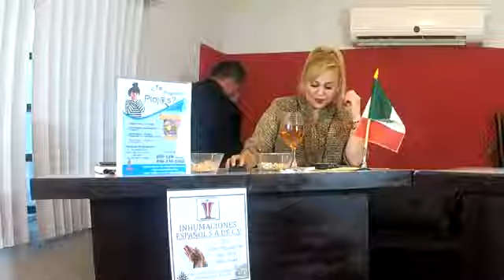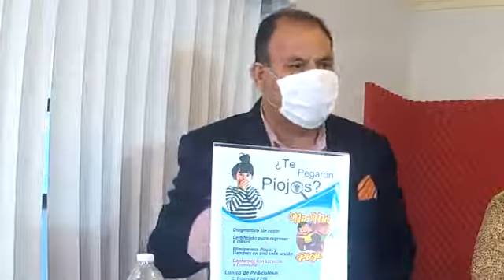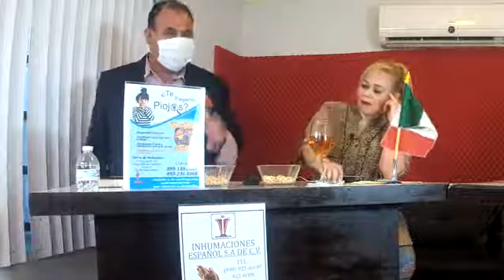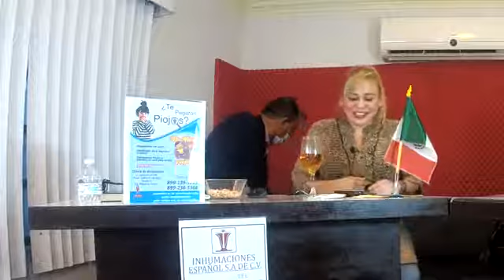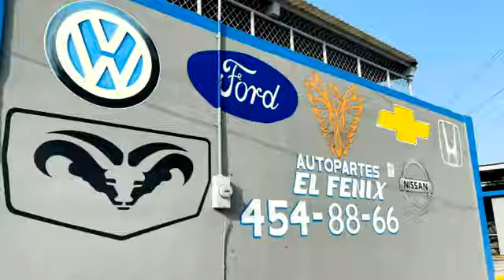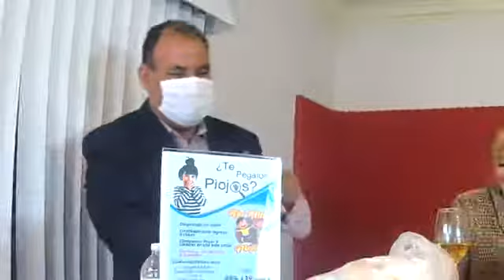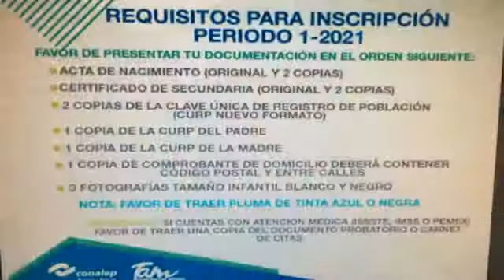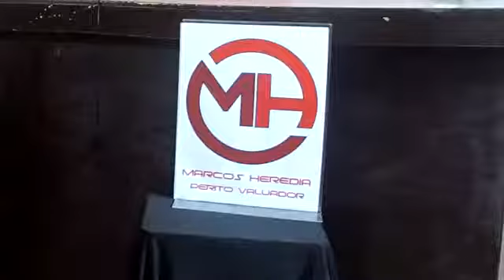Ante la pandemia Deportistas de Reynosa buscan apertura a sus actividades